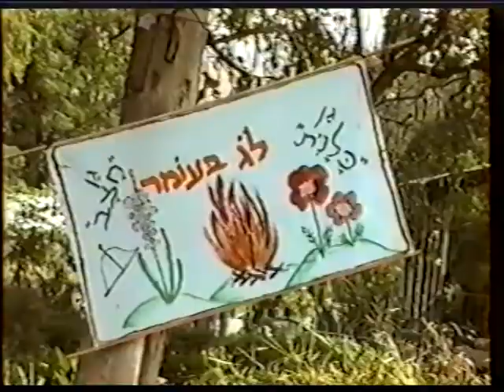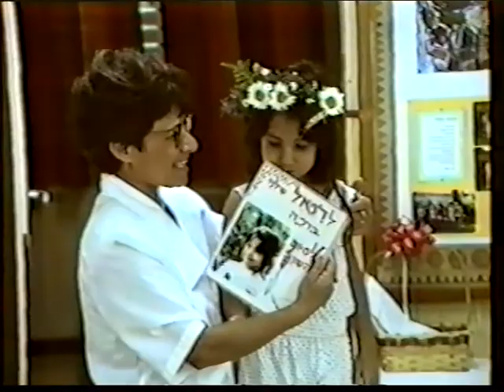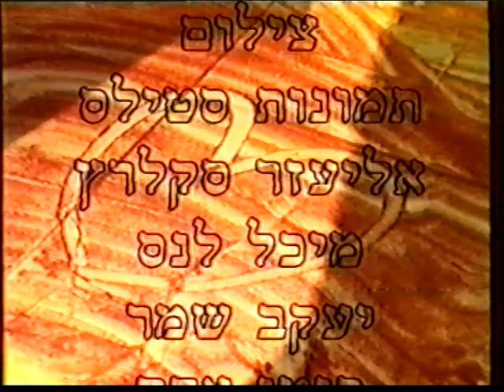לזיוה באהבה - 1997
זיוה עורי
סרט פרידה לזיוה הגננת מהעבודה בגן הילדים
לאחר 40 שנה של עבודה בגן.

זיוה מדברת על הפעילויות של הילדים בגן,
על חצר הגרוטאות, מלכה האס. איך תורמת חצר הגרוטאות להתפתחות הילד.
צבעי ידיים, החגים בגן, הכנת חלות לשבת ועל הטיול בטבע ועוד.

הסרט הופק בשנת 1997
בבית אלפא

בימוי ועריכת וידאו:
רבקה שבדרון

הפיקה:
גילה זלצר

צילום וידאו:
רבקה שבדרון
לאה נהוראי
גילה זלצר
סיון קמבר

ראיונות:
רבקה שבדרון
אילנה רובין

דברי פרידה:
מירב חן
צופית הרבסט

צילום סטילס:
יעקב שמר
מיכל לנס
אליעזר סקלרץ
פוטו - אדם (קרית-ים)